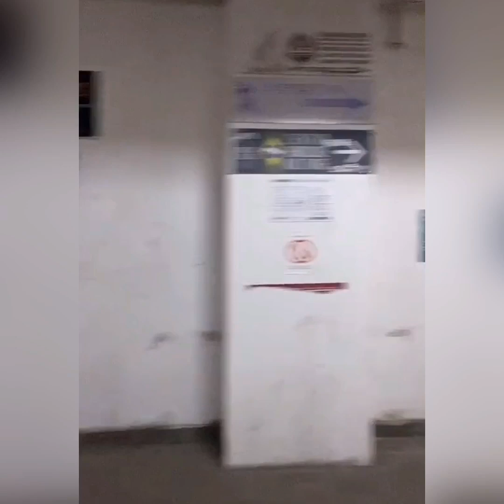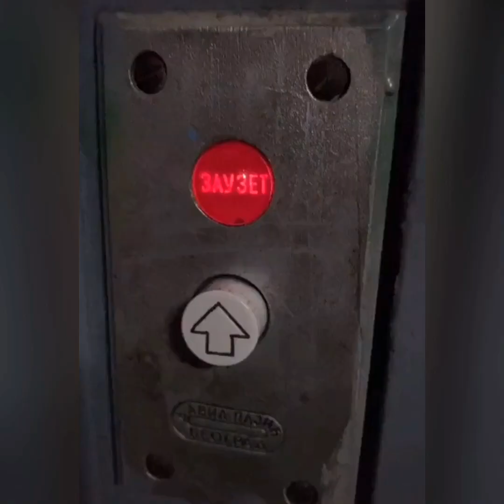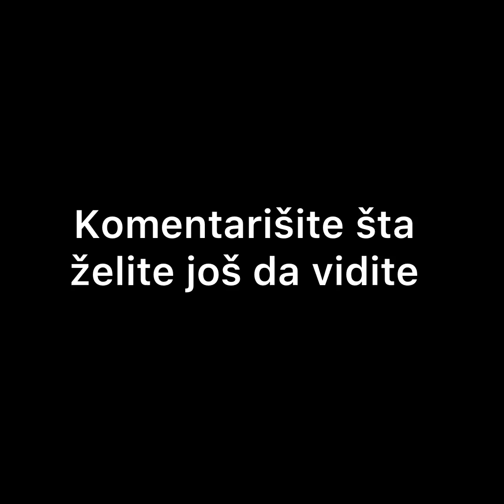Sergej - VLOG sa FOTKANJA